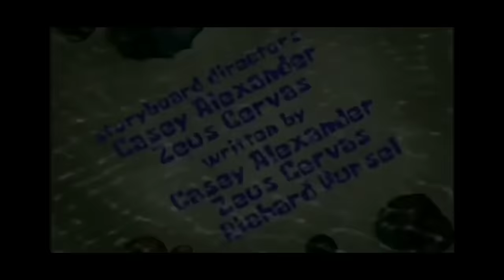KISAH SPONGEBOB MENINGGAL DUNIA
Suasana Bikini Bottom di pagi hari tampak tidak seperti biasanya. Seluruh warga di bikini bottom, kini semuanya tertuju kepada spongebob atas apa yang menimpa dirinya. Berawal dari sebuah emergency rumah sakit yang terdapat di sana. Kisah ini bermula dengan adanya Felix si kucing hitam, yang ingin menemui temannya di dalam rumah sakit tersebut. Felix adalah salah satu karakter kartun paling terkenal dalam sejarah film. Felix merupakan karakter pertama dari sebuah animasi yang mencapai tingkat ketenaran dari kalangan audien film. Kedatangan dirinya ke bikini bottom yaitu ingin berkunjung menemui temannya di dalam rumah sakit. Rumah sakit tersebut adalah suatu tempat di mana spongebob selalu mengunjungi teman-temannya yang di rawat di sana. Felix pun sudah menemukan ruangan tujuannya, setelah pintu itu dibuka, ia pun tampak sedih, ketika melihat spongebob yang terbaring di atas tempat tidur, bersama teman-temannya yang mengelilingi dirinya. Ruangan itu adalah suatu tempat di mana kala itu spongebob bersama dokter tengah menguji salah satu pasien dari bikini bottom. Felix yang berada di sana lantas menutup pintu, dan mulai berjalan menghampiri spongebob dan juga teman-temannya. Di satu sisi terdapat beberapa buku cover spongebob, yang merupakan album kenangan dirinya bersama semua temannya. Terlihat di hadapannya,  Detektor detak jantung itu masih berjalan dengan normal. Felix si kucing hitam itu mendekati spongebob, di samping gurunya nyonya puff dan juga temannya plankton. Nyonya puff sontak mengingat momen-momen indah ketika bersamanya, yang pada saat itu sedang mengajari spongebob mengemudi. Banyak sekali momen-momen indah yang telah di lewati bersama. Nyonya puff mengakui bahwa dirinya itu merasa bahagia ketika bersama spongebob, tertawa bersamanya adalah suatu hal yang mengesankan. Dan mengajari spongebob mengemudi adalah suatu hal yang tidak akan pernah terlupakan. Nyonya puff lantas bersyukur karena telah mengajari spongebob yaitu tentang bagaimana cara menjadi seorang pengemudi yang hebat. Dan hari ini dia sangatlah sedih, di karenakan spongebob akan pergi untuk selama-lamanya. Wajah spongebob yang terbaring itu akan selalu dia ingat, bersama semua kenangan manis yang pernah di alaminya. Ikuti kisah selengkapnya KISAH SPONGEBOB MENINGGAL DUNIA